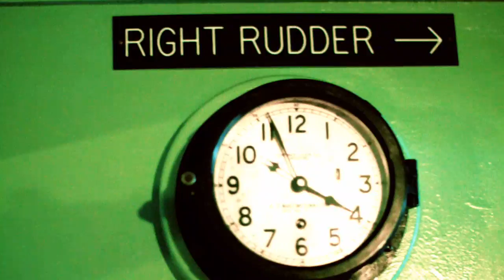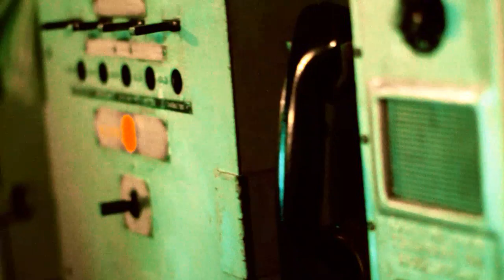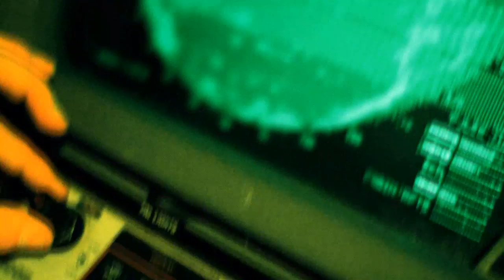DJ Twelvz presents: "West Coast Saviors" f/ Big Rich, The Jacka, Nio tha Gift, Mistah FAB music vide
On board their battleship, these west coast rap cats prepare for war.

Edited by R K Israel Tamang